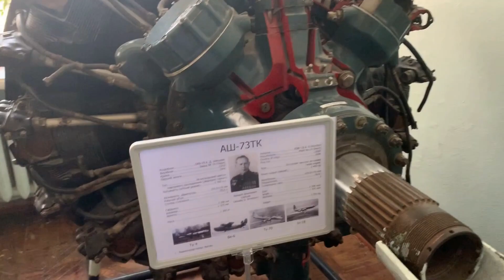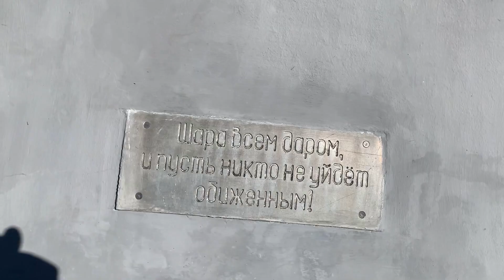Walking through KhAI